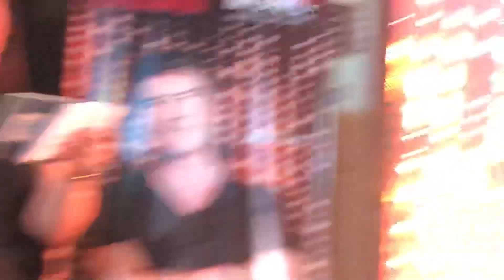X-Factor UK's MARIA Laroco Q&A Part 2